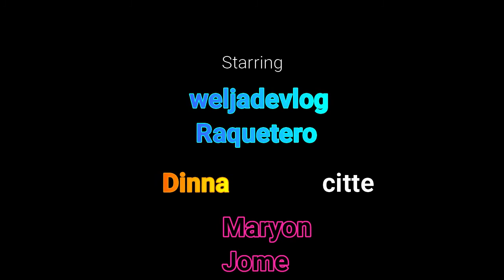sea line beach1...Weljadevlog.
Sea line beach in qatar. maganda ang view at masarap maligo.